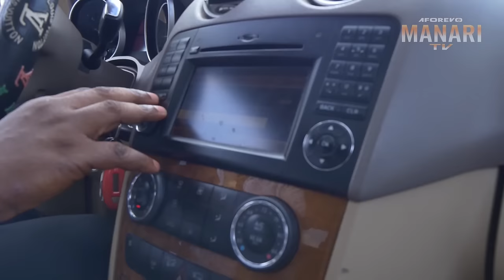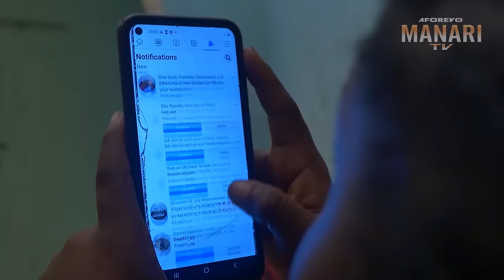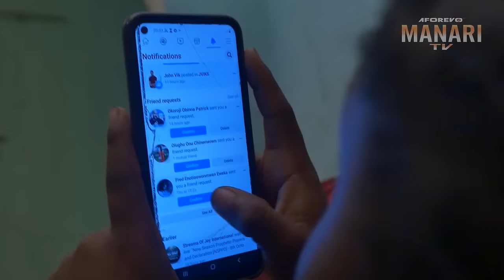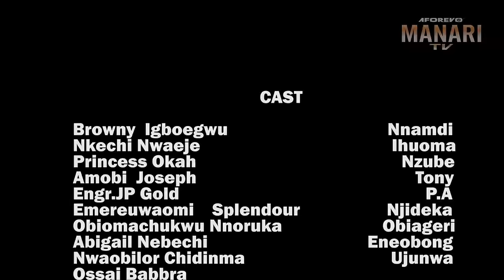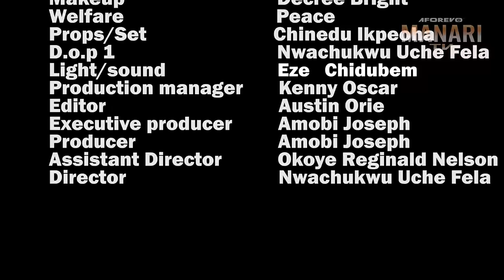How A Poor Village Girl Who Sells Cooked Rice At A Car Garage Met A Rich Man That Married Her/Movie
In this Nigerian movie, Starring: Nkechi Nweje, Browny Igboegwu and other amazing Nollywood actors.